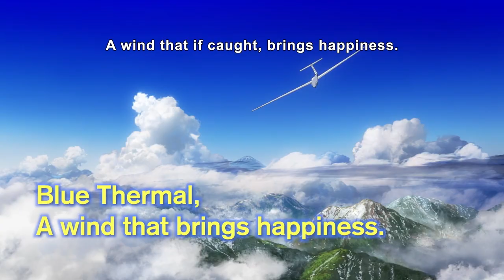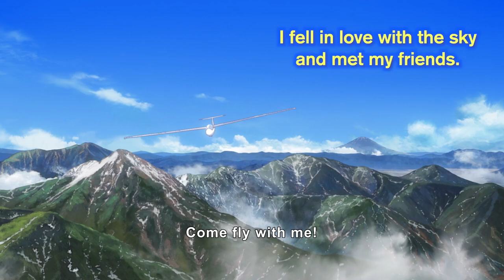Blue Thermal - Official Trailer (2023)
"I want to experience a love that sparkles!" Arriving from Nagasaki with her wishful mantra is Tamaki Tsuru, who in high school could think only about volleyball. Things don’t begin well, however, when she looks for an extracurricular club to join and proceeds to immediately ding a glider at aviation club tryouts ending up having to work it off. She is initially disillusioned with campus life. Then Kuramochi, the club leader and glider pilot, takes Tamaki under his wing, and from the moment he takes her up for a flight in a glider, Tamaki becomes a captive of the vast beauty of the skies.